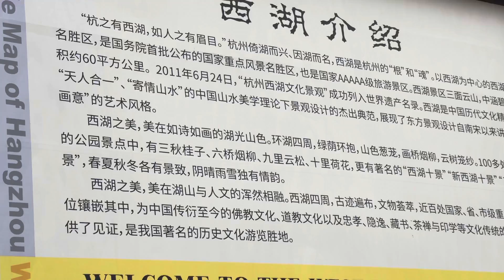大年初五，杭州西湖客流出乎意料，没想到还有这么多人出行